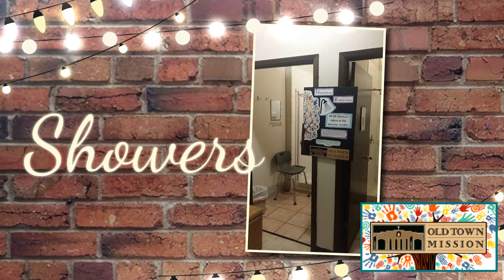Neighbors Helping Neighbors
It's all about Neihbors Helping Neighbors and it's because of your support that the Old Town Mission is able to help so many in our community.